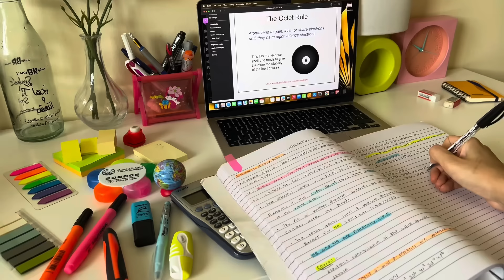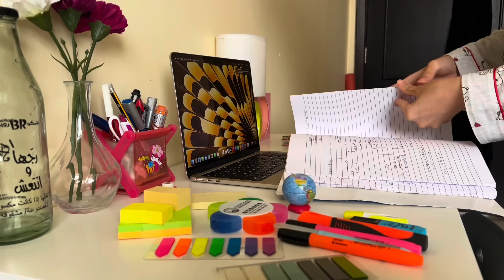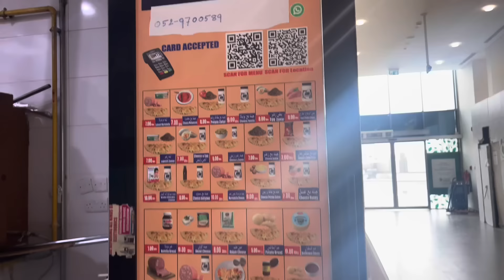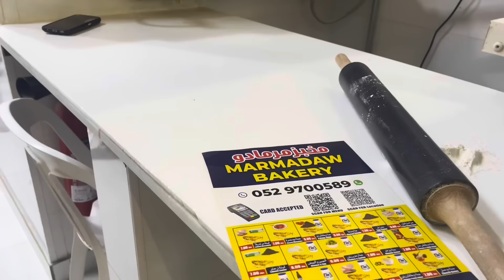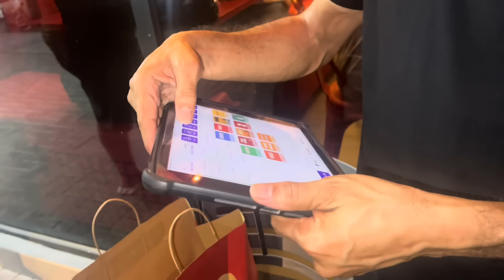Kuch loog hamare baarey mein itna ghalt soochte hein k hum bohot show off karte hein | Butt Karahi